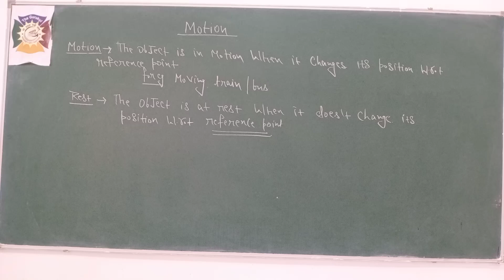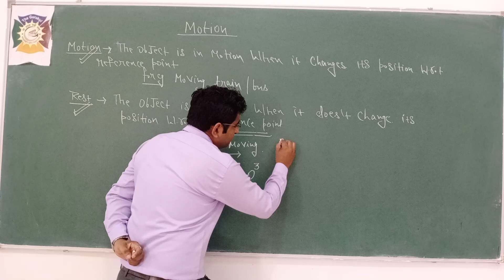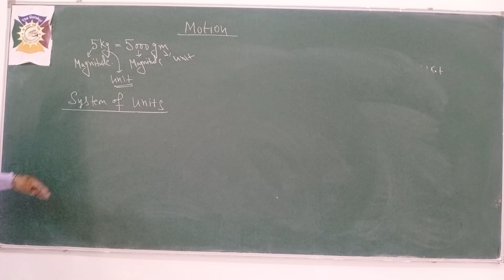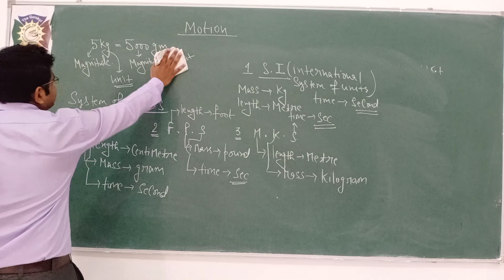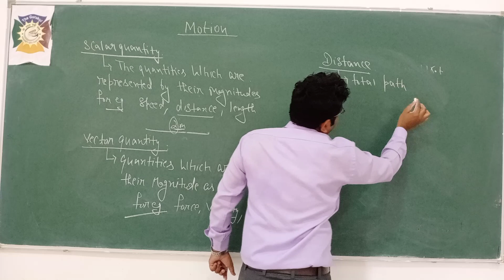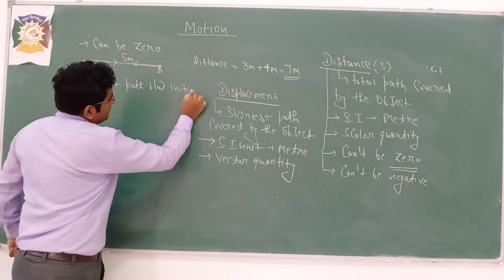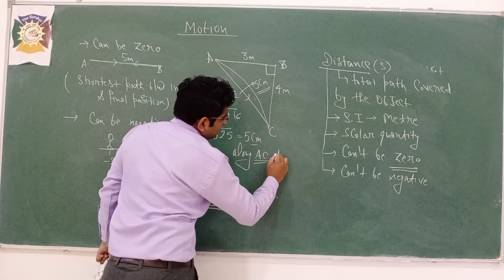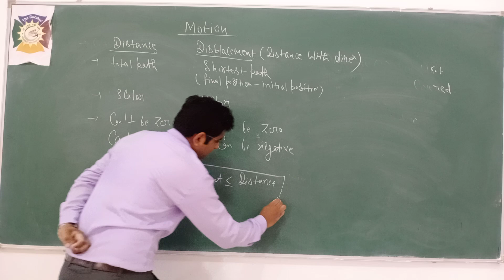class 9th physics chapter motion part 1